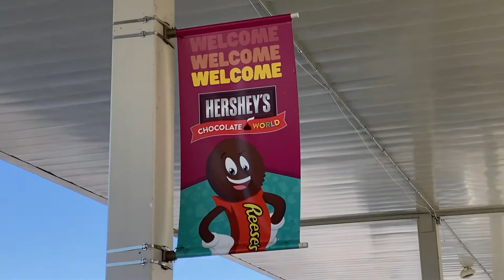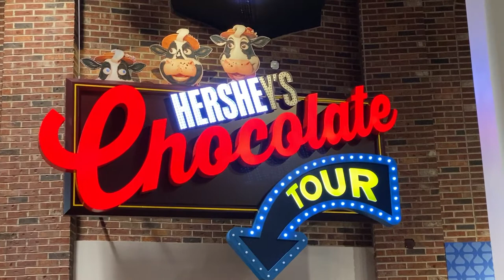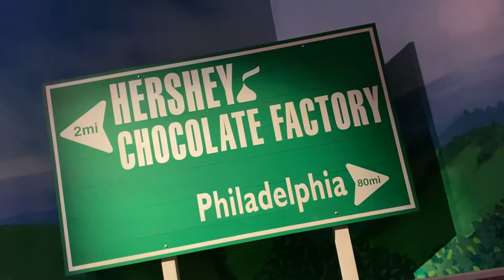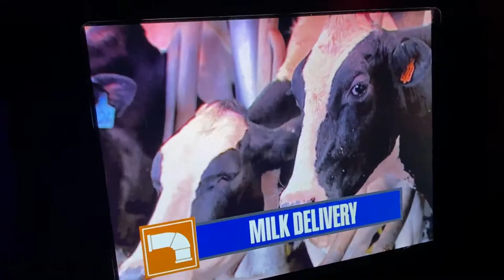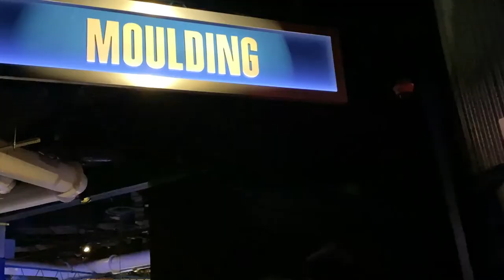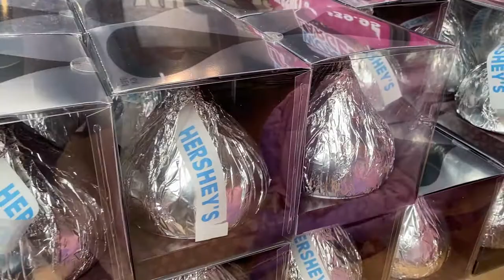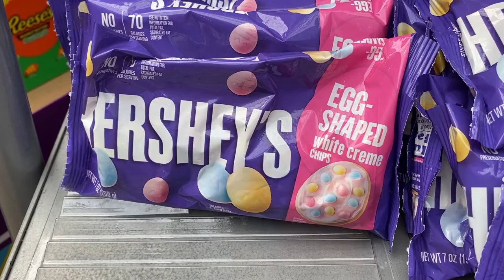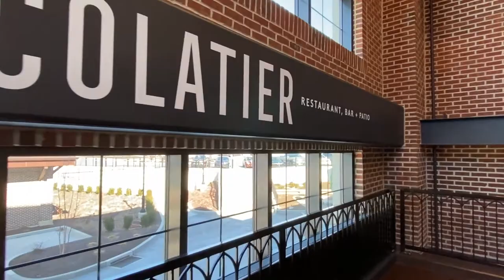Hershey's Chocolate World 4D movie & ride / The Chocolatier / Hershey, Pa Vlog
We arrived at Hershey's Chocolate world and were the first group of the day to see the 4D movie.  It was a lot of fun and very interactive.  We then rode the classic Chocolate World tour ride and saw how Hershey's Chocolate was made.  We had lunch at the Chocolatier restaurant.

Hi! My name is Mandy.  I am a wife and mother of 2 from Pennsylvania.  I love going to Theme parks and enjoy Travel.